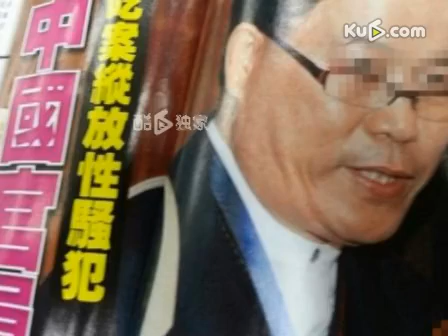齐秦内地经纪人被爆性侵学生妹 急声明撇清关系